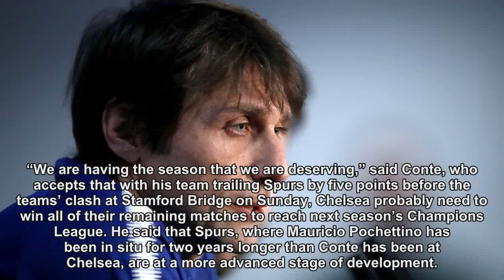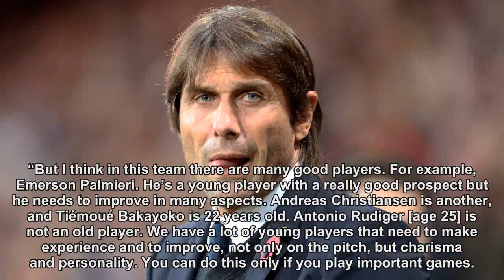Antonio Conte: Chelsea are having the season that we deserve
Manager says it is no surprise that his side lag behind Spurs given that he has lost some experienced players